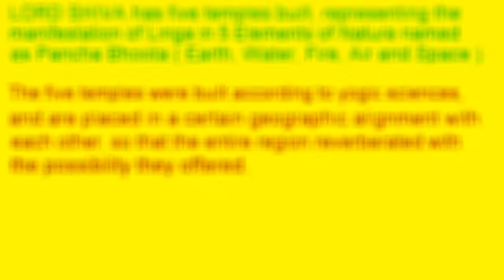PANCHA BHOOTA LINGA TEMPLES | FAMOUS LORD SHIVA MANDIR PHOTOS, HINDU TEMPLE (TAMILNADU, INDIA) VIDEO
LORD SHIVA has temples built, representing the manifestation of Linga in 5 elements of nature named as Pancha Bhoota ( Earth, Water, Fire, Air and Space ).  The temple of Earth is EKAMBARESWARAR TEMPLE ( KANCHIPURAM, TAMILNADU), Temple of Water is JAMBUKESWARAR TEMPLE ( THIRUVANIAKOIL, SRIRANGAM, TIRUCHIRAPALLI DISTRICT, TAMILNADU ), Temple of Fire is  ARULMIGU ARUNACHALESWARAR TEMPLE ( TIRUVANNAMALAI, TAMILNADU), Temple of Air is KALAHASTI TEMPLE ( SRIKALAHASTI, CHITTUR DISTRICT, ANDHRA PRADESH),and Temple of Space is THILLAI NATARAJAR TEMPLE ( CHIDAMBARAM, CUDDALORE DISTRICT, TAMILNADU ). The interesting fact is all these five pancha bhoota linga temples are aligned in a geographic straight line around 79°E 41'54° Longitude. Kedarnath jyotirlinga temple, Ramanathaswamy temple ( Rameswaram ), Mukteeshwara Swamy temple ( Kaleswaram, Telangana ) and many LORD SHIVA Temples are also aligned in same longitude straight line.